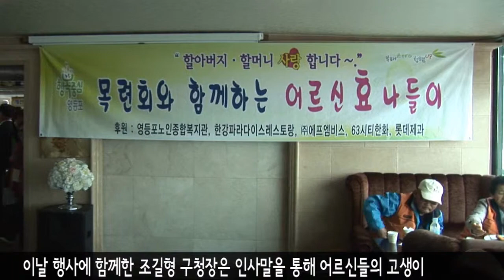20130503 (영등포구) 목련회와 함께하는 어르신 "효" 나들이 행사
목련회와 함께하는 어르신 "효" 나들이 행사